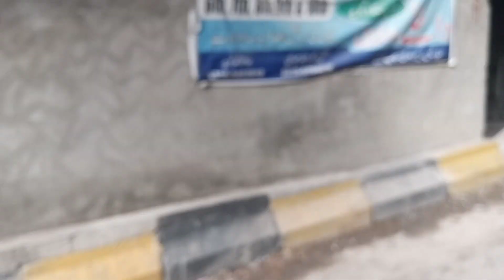پاکستان میں خطرناک راستے پر ڈرائیونگ